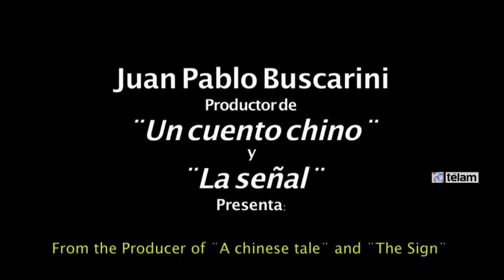Lidijover denuncia frivolización de la violencia en "Tiro de gracia"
El cineasta Nicolás Lidijover estrenó "Tiro de gracia", ópera prima en la que muestra la cara oscura y denuncia los prejuicios de la sociedad argentina, sometida a una continua frivolización de la violencia en los medios de comunicación, donde muchas veces los robos y la muerte son expuestos como parte de un entretenimiento.

"Como los personajes de la película, que muestran sus miserias y prejuicios, el espectador también se sentirá reflejado y así podrá pensar cómo mira el mundo, cómo lo piensa y cómo puede reaccionar frente a hechos violentos como estos", explicó Lidijover, quien adquirió gran experiencia siendo asistente de dirección de autores como Eduardo Mignona, Adolfo Aristarain y Marcelo Piñeyro.

Protagonizada por Nacho Gadano, Nicolás Goldschmidt, Susana Cart, Julieta Vallina y Guadalupe Docampo, entre otros, con la participación especial de Arturo Bonín, la película describe un asalto y toma de rehenes en una gran farmacia, en la que un joven desesperado intenta conseguir por la fuerza los medicamentos que necesita para su bebé.

Frente al despliegue de periodistas y policías que provoca el hecho, los vecinos claman justicia y los medios de comunicación, sangre, mientras que en el interior del local -que está a punto de ser ocupado por un comando policial- un grupo heterogéneo de clientes es mantenido en cautiverio por un joven humilde y desocupado.

Pero nada es del todo lo que parece, los personajes esconden un lado oscuro, una faceta miserable que ocultan detrás de su apariencia, y de ese modo Lidijover deja planteada en el filme una pregunta incómoda para los propios espectadores: ¿En este hecho puntual quiénes son realmente las víctimas y quiénes los victimarios?

"La idea era precisamente jugar con los prejuicios del público y por eso cada personaje tiene una mirada distinta sobre la situación de violencia que les toca vivir, para que todos los espectadores pudieran sentirse reflejados", explicó el cineasta, quien utilizó un total de 17 cámaras simultáneas para registrar cada escena desde varios puntos de vista.

En diálogo con Télam, Lidijover sostuvo que "al comienzo parece estar claro quien es el ladrón y quiénes las víctimas, pero poco a poco eso cambia, se va trastocando esa percepción. A medida que avanza la trama, los personajes muestran una faceta más oscura y negativa desde una situación límite. Eso repercute en el espectador, que seguramente se sentirá identificado con esas miradas".

El cineasta se refirió a sus motivaciones y aseguró que "me molesta sobremanera que en el cine y en la televisión las muertes son absolutamente gratuitas. Creo que eso se debe a la invasión de los medios en la vida privada, porque provocan una banalización de la violencia".

"La idea era denunciar esta invasión mediática que frivoliza la muerte y la violencia. Queríamos que estas muertes no pasaran desapercibidas, ni para los personajes ni para los espectadores. Creo que la forma en la que está contada la película ayuda a reflexionar a la gente que ve televisión para que sepa que eso que está viendo no es un entretenimiento", señaló.

Para mostrar la crudeza de la violencia que genera un hecho como una toma de rehenes, Lidijover eligió filmar la película en 20 planos secuencia, a través de 17 cámaras que emulaban un sistema de seguridad y estaban dispuestas especialmente en lugares extraños de la farmacia, para poder estar más cerca de los personajes y contar así otras cosas que no hubieran sido perceptibles con un solo punto de vista.

"Durante el rodaje hubo gente que pensaba que se trataba de un hecho real, que se estaba produciendo un asalto en la farmacia, y por ese motivo llegaron un montón de patrulleros y casi hubo un operativo policial", recordó el cineasta acerca del nivel de realismo que se vivía durante la filmación y que quedó tan bien plasmado en la película.

En ese sentido, Lidijover agregó que "las 17 cámaras no eran parte original del proyecto, pero yo necesitaba que el relato fuera crudo y realista, y que tuviera pocos artificios, para provocar un mayor impacto en el espectador".